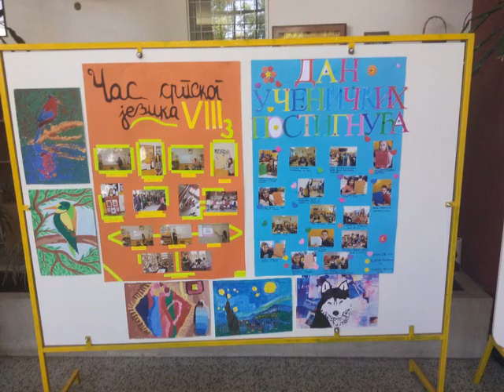ДАН УЧЕНИЧКИХ ПОСТИГНУЋА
Основна школа "Бранко Ћопић" Бања Луке
27. маја 2016. године